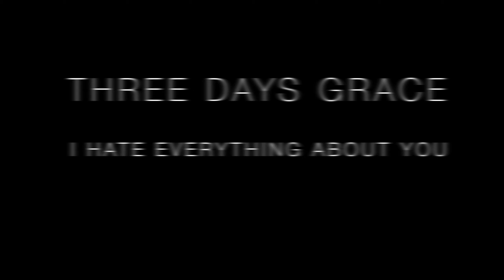Ученик - Катя - three days grace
Катя, 3 месяца за ударными